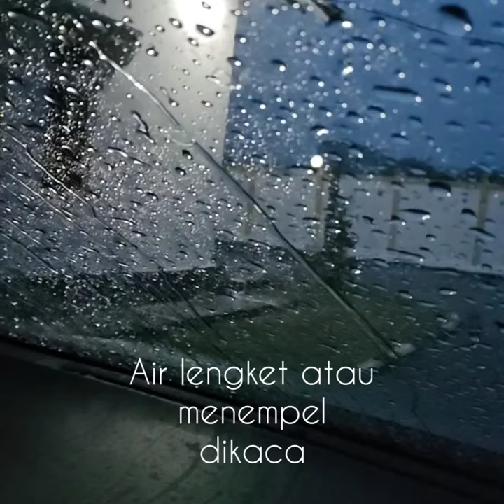CARA MENGETAHUI KACA MOBIL BERJAMUR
Melihat kaca Berjamur

cara melihat kaca mobil berjamur , mengetahui jamur kaca, kaca mobil kusam dan buram